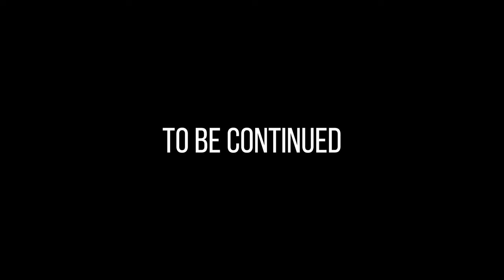Adding colorful ENDLER GUPPY to LOW TECH planted aquarium | EP2 ISLAND AQUARIUM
In this video I added a mix of male Endler guppy to the Island aquarium. This low tech planted aquarium is doing good and I am happy with the progress so far. Apart from nine Endler guppies I also added 3 Amano shrimps just to sift through the sand and eat algae. Aquarium has been very low maintenance due to the fact there is a lot of epiphyte plants in it.

00:00 Intro
00:15 DAY 5 Endler Island Aquarium
00:26 "White fuzz" on the wood
00:56 First water change
01:07 Mini ramshorn snail
01:29 DAY 7 Endler Island Aquarium (tiny organisms)
02:06 DAY 14 Endler Island Aquarium
02:21 Bladder snail
02:44 Snail poo
02:56 Poo vacuum
03:05 DAY 21 Endler Island Aquarium (adding Amano shrimps)
03:44 DAY 28 Endler Island Aquarium (adding Endler guppy)
05:19 DAY 35 Endler Island Aquarium (weekly maintenance)
06:50 Feeding fish flakes
07:04 DAY 49 Endler Island Aquarium
07:27 Algae are good
08:05 Feeding fish flakes

Filter - HOB (235L/H | 62GAL/H)
Light - LED Power: 21W | Luminous flux 1950lm
CO2 - NO
Heater - NO

Aquarium plants - Anubias barteri var. nana, Anubias nana "Pinto", Bucephalandra kedagang, Bucephalandra wavy green, Microsorum pteropus, Microsorum pteropus "Petite, Ludwigia palustris "Super red"